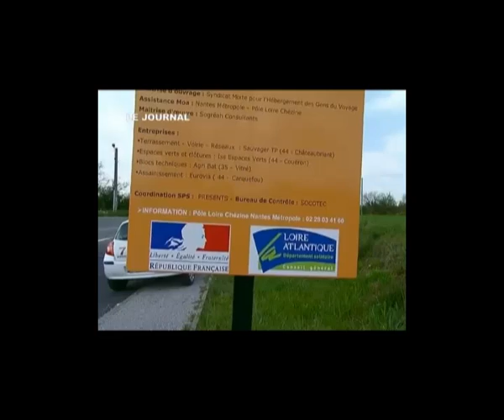JT N7 Laurent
Images Laurent DEFFONTAINES JT N7 semaine 15